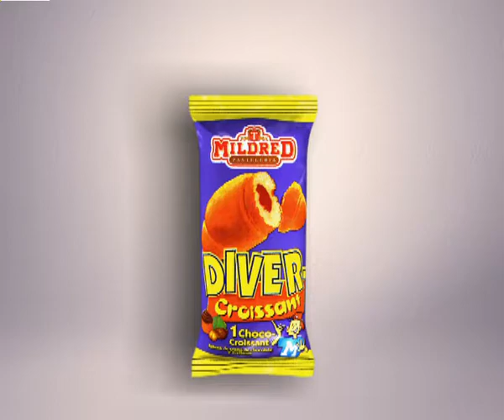TASMANIA DEVIL DIVER CROISSANT 1998